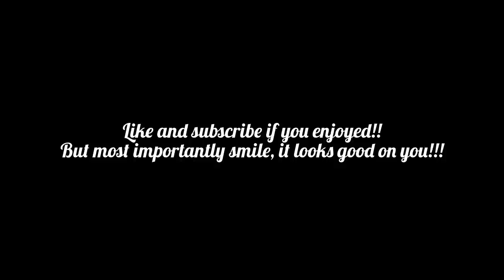FUNNY BABY YAWNING & BROKEN LEG/CAST UPDATE!!!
Checkout my previous videos if you have not already!! But most importantly do not forget to SMILE, it looks good on you!!!